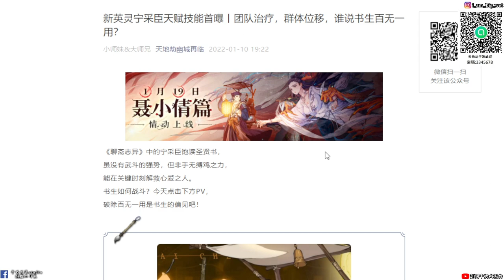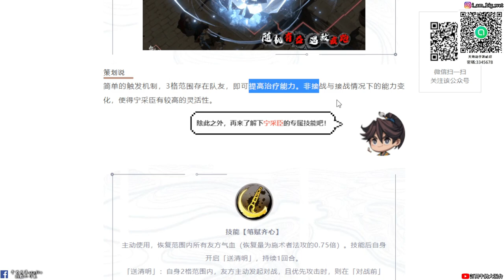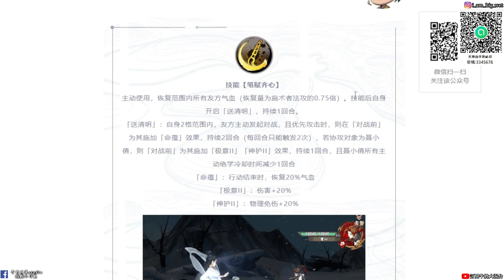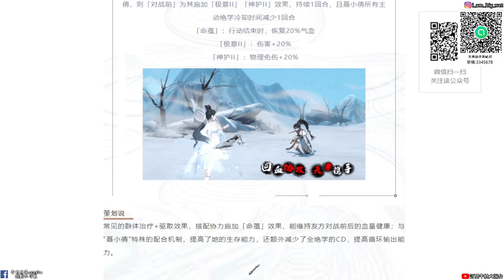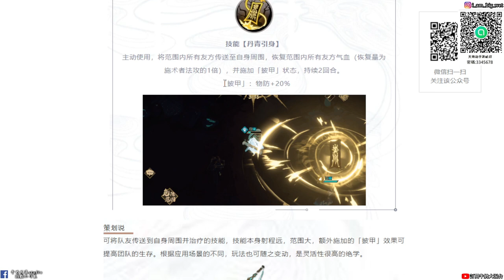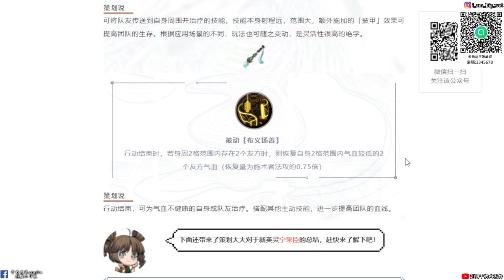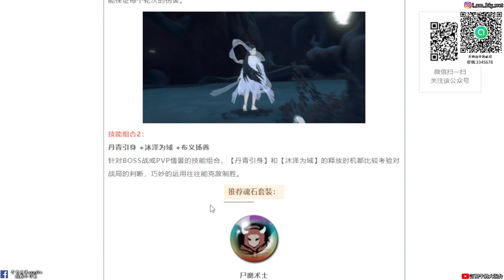【天地劫手遊 X 聶小倩篇】新英靈「寧采臣」技能PV動畫與技能介紹|幫小倩減CD又可以傳送眾多隊友|牛奶大濕台|陸服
2.如果有喜歡天地劫手遊的朋友，可以加入大濕的LINE社群
密碼:3345678